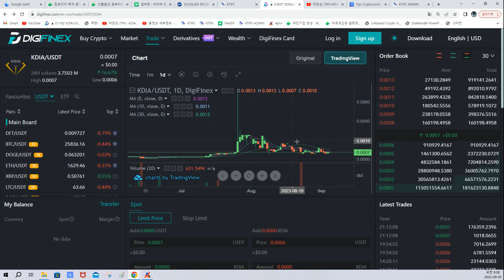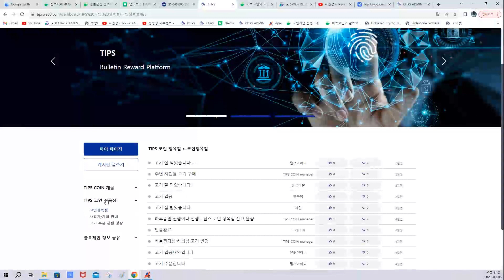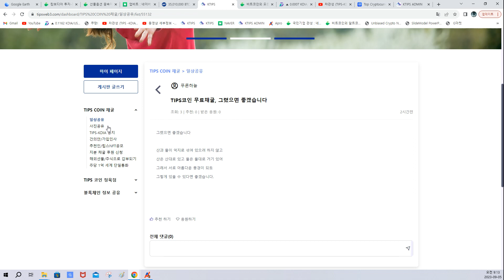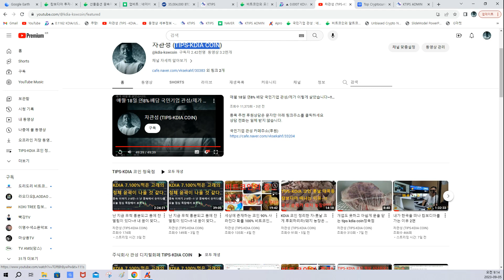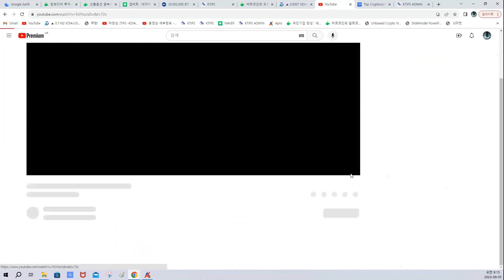TIPS-KDIA COIN 상장 대표가 알려드리는 BIT COIN 정보- 하방 압력 90%/ 강력한 호재가 없는 한 하방 압력은 누적적으로 올 것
팁스회원:수입 냉장 삼겹살 암돼지 600g  한근 6.000원 - 비회원 16.000원
팁스회원:수입 냉장 목삼겹 암돼지 600g  한근 4.000원 -  비회원 15.000원
팁스회원: 수입 냉장 앞다리(불고기 제육볶음) 600g  한근3.500원 -비회원 10.000원

팁스회원:국산 냉장 한돈 삼겹살 암돼지 600g  한근 10.000원-  비회원 18.000원
팁스회원:국산 한돈 목삼겹 암돼지 600g  한근 10.000원-  비회원 16.000원
팁스회원: 국산 한돈 앞다리(불고기 제육볶음) 600g  한근5.500원 - 비회원 12.000원

팁스회원: 냉장 목등심 냉장 600g  상위2% 최고 등급 프라임 로스용 11.000원   비회원25.000원
팁스회원:  차돌박이 냉동 600g 한 근 7.000원  비회원 15.000원

팁스회원:한우 1등급++  투플러스 등심 600g 한근 50.000원 - 비회원 95.000원
팁스회원:한우 1등급++ 투플러스 목등심(불고기.로스) 600g 한근 13.000원 - 비회원 23.000원

팁스회원:국산 육우 국거리 600g 10.000원 - 비회원 20.000원

고기 주문
농협: 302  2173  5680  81 차관성